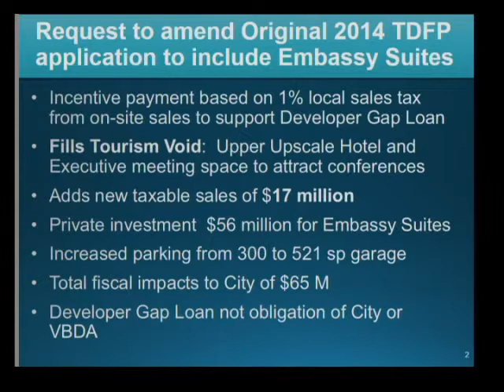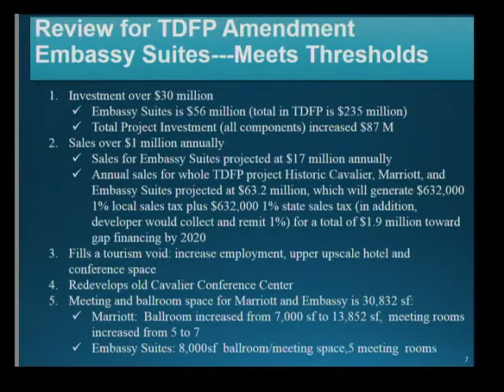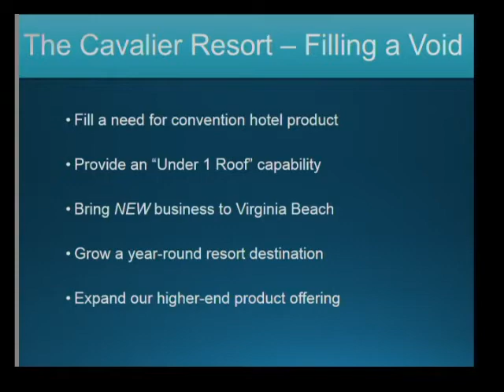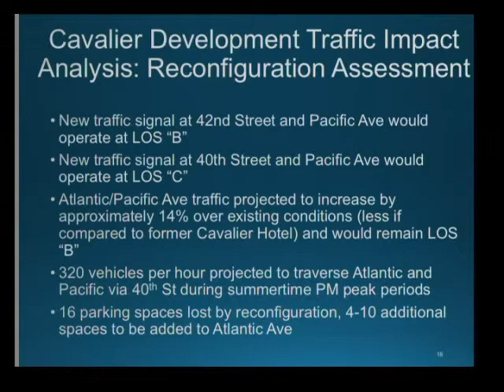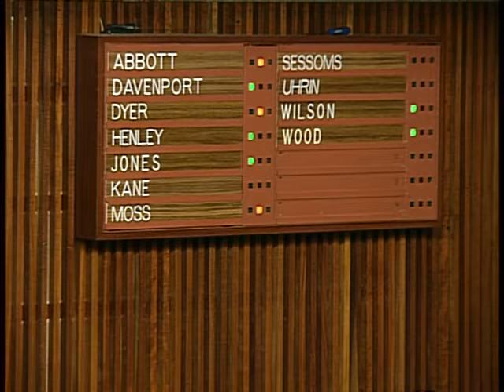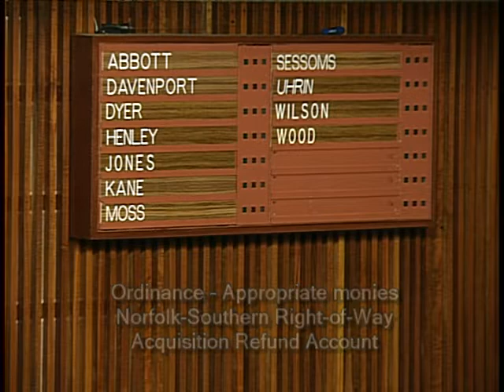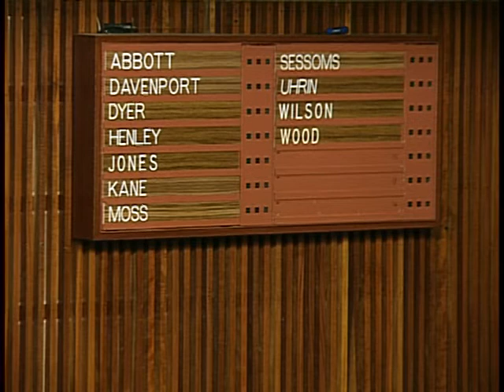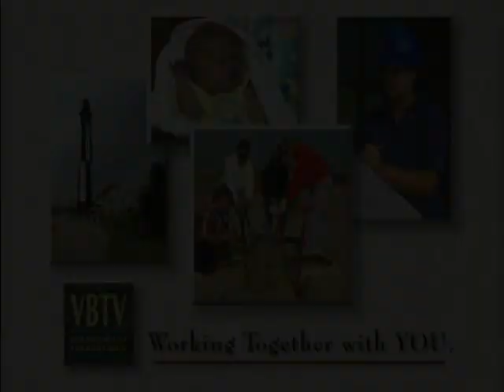City Council Formal - 03/07/2017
Virginia Beach City Council Meeting - Formal Session, held March 7, , 2017.